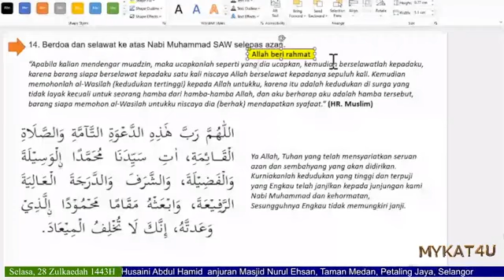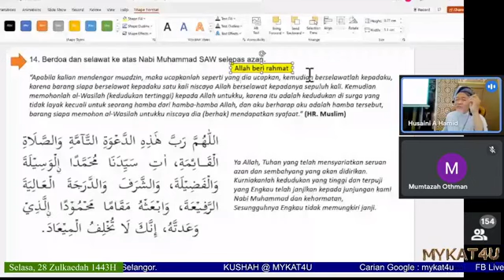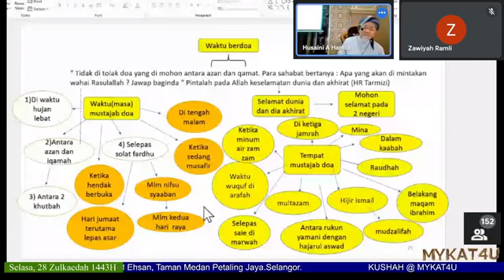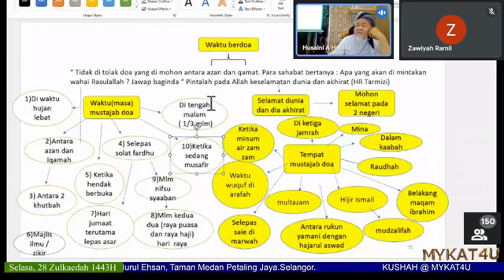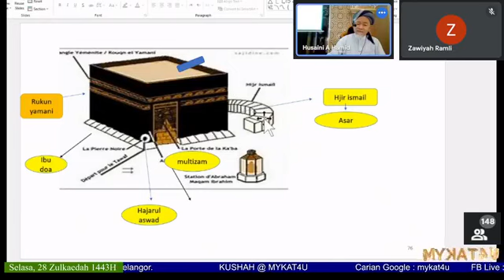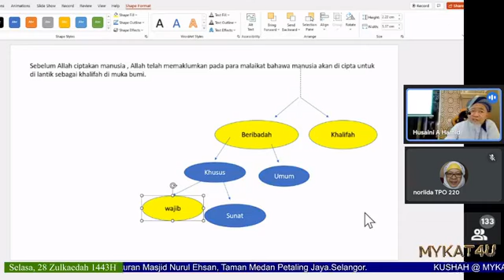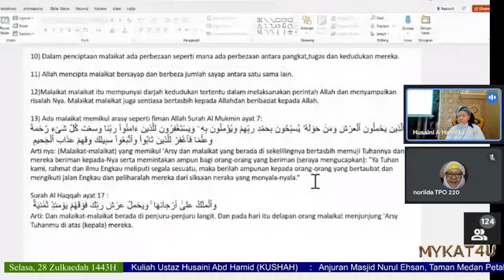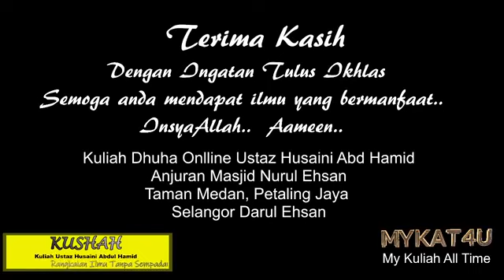529. Kuliah Dhuha Fekah & Tauhid : MNE PJ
529. Kuliah Dhuha Fekah & Tauhid : MNE PJ

Anjuran Masjid Nurul Ehsan
Taman Medan,
Petaling Jaya

1. Fekah : Azan & Iqamah... Samb...
14. Berdoa & Selawat ke atas Nabi selepas azan

2. Tauhid :
Beriman pada malaikat.. samb..

Selasa, 28 Zulkaedah 1443H
28 Jun 2022
8.00 am ~ 10.00 am